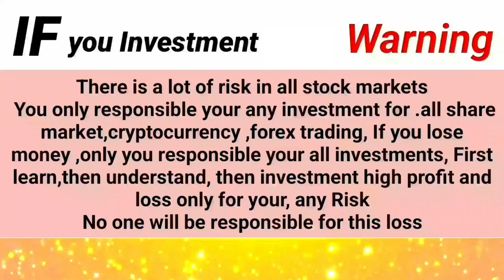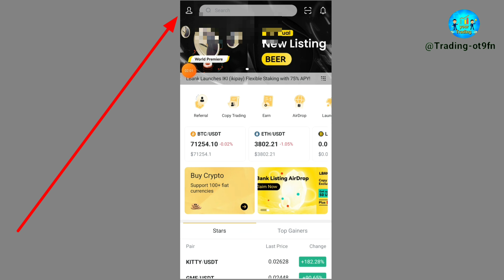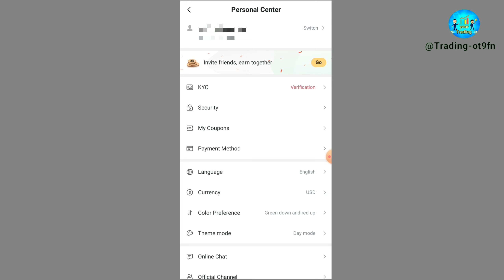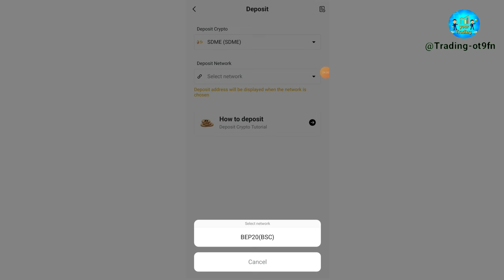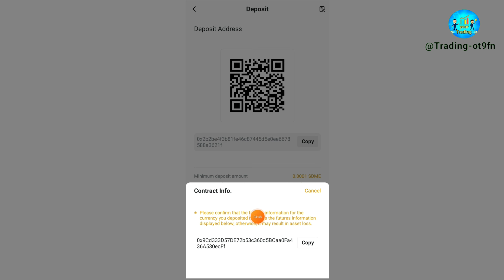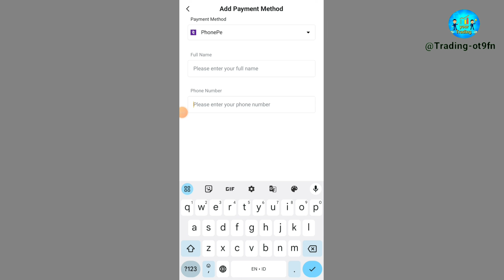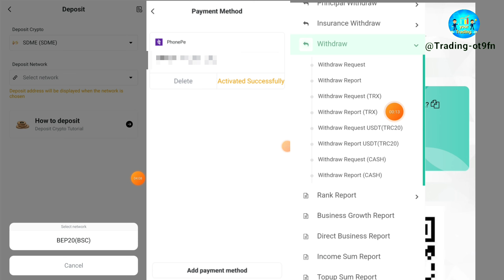SDFX profit Shere Transfer Life SOME Coin and LBank Apps || SD Market new investment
SD star fx forex trading
SDFX profit sharing withdrawal
Stock point
Forex trading platform
Stock market
Bangla
sdfx working balance withdrawal
SDME COIN NEW UPDATE
SD Market
sdfx profit share new update
SDFX profit Shere Transfer
SDFX working Balance Transfer
SDFX profit Shere Transfer sdme
SDFX profit Shere Transfer Lbank apps